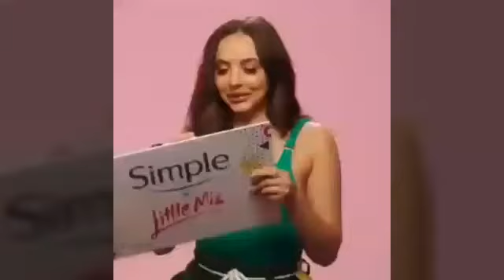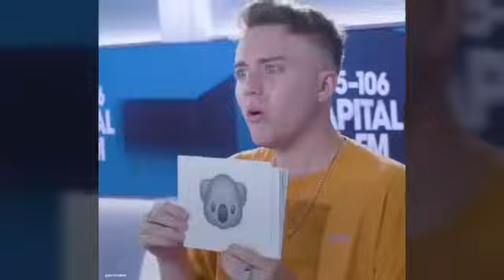Little Mix Funny Moments Part 1